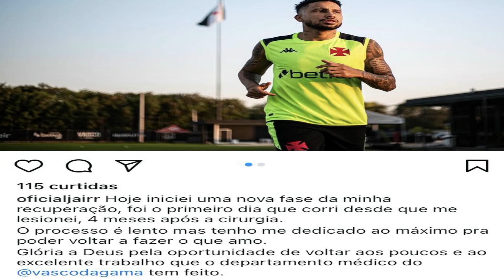4 DESFALQUES E 2 NOVIDADES NO VASCO | PROTESTOS E PEDIDOS DE SAÍDAS NO VASCO | JAIR E PAULINHO